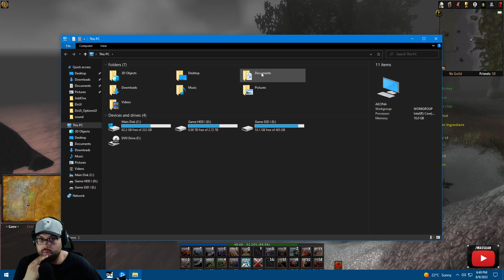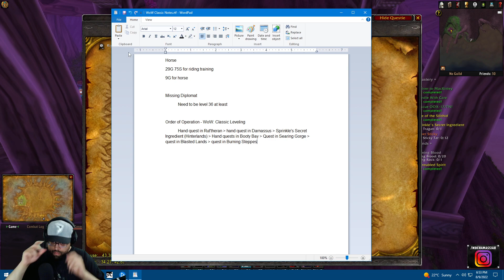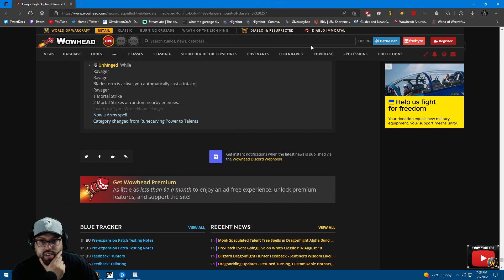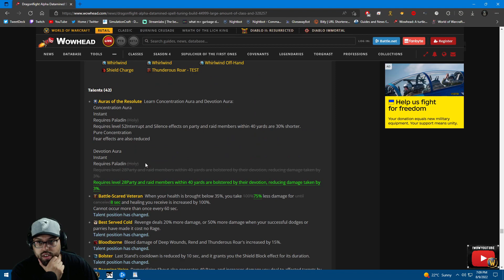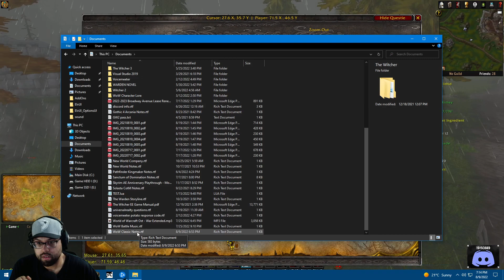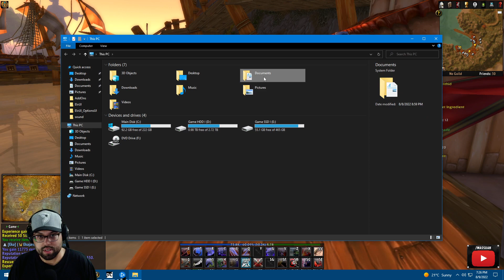MochaMassiah Plays WoW: Classic (PC) - Story Playthrough | Part 110